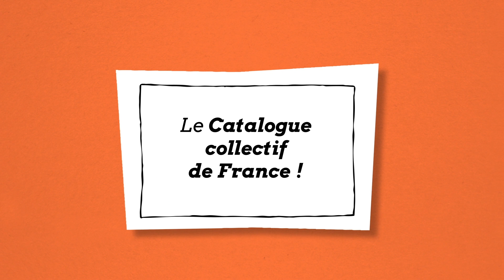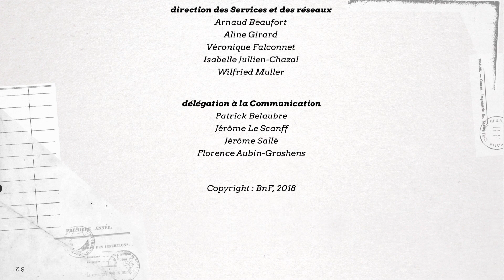Le Catalogue Collectif de France – Qu'est-ce que c'est ?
Présentation du Catalogue Collectif de France

Alimenté par la Bibliothèque nationale de France et ses partenaires, le Catalogue collectif de France permet d'interroger simultanément les plus grands catalogues de bibliothèques, nationaux, régionaux ou locaux. Il donne aussi accès à un répertoire de bibliothèques et de fonds documentaires sans équivalent.
Le Catalogue collectif de France, un accès unique au patrimoine des bibliothèques, partout et pour tout le monde !

Illustration : Emilie Poggi
Animation : Mathieu Gaspard
Mixage et sound design : Tim Dornbusch
Comédien voix-off : Benoit Mejean